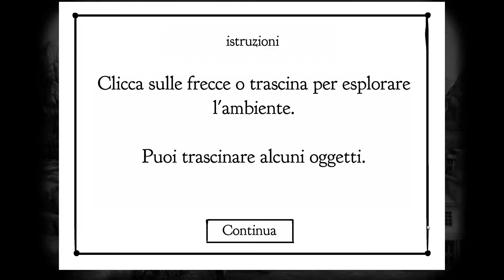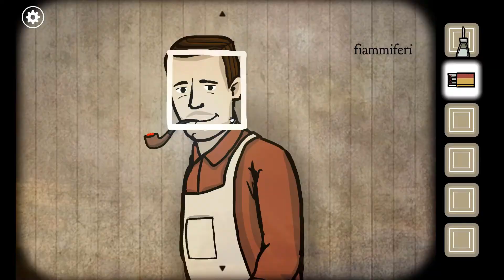Rusty Lake Roots: La recensione!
Un'avventura punta&clicca dall'atmosfera cupa, grigia e tormentata. Cosa accadrà alla famiglia Vanderboom?